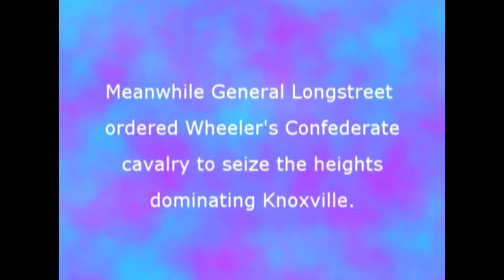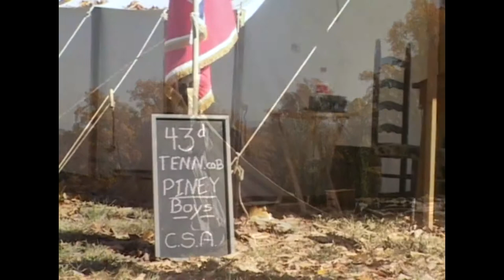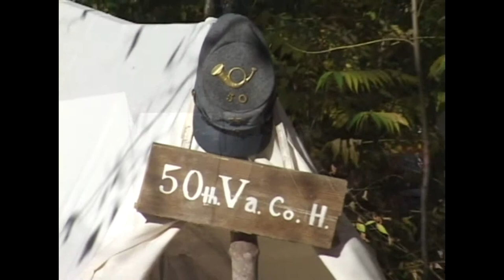Sons Of The Confederacy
Knoxville, Tn. - Fort Dickerson Re-enactment